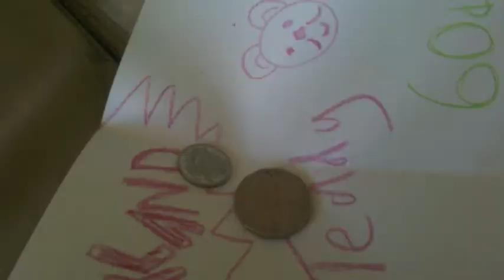Tom Shannon Creative Industries FTV Short